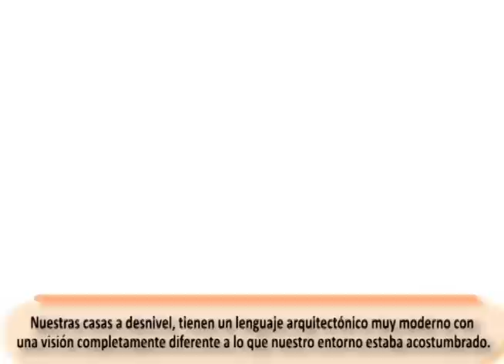VILLA CLUB CASAS EN GUAYAQUIL - CASAS EDICIÓN LIMITADA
Informes y ventas de casas en Guayaquil: Km 12 Av. León Febres Cordero.
Telf. Obra: (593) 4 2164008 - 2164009 / Oficina de venta: Alborada Av. Rodolfo Baquerizo N. frente al Albocentro
PBX (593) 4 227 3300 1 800 VillaClub